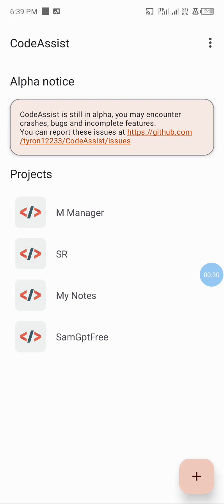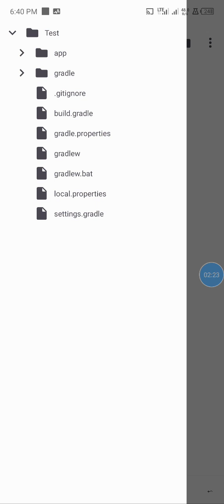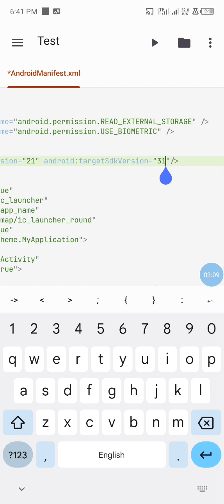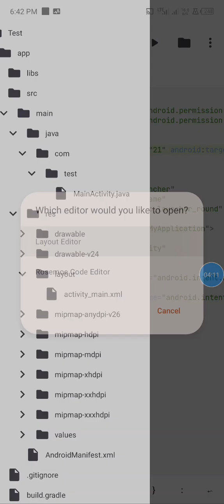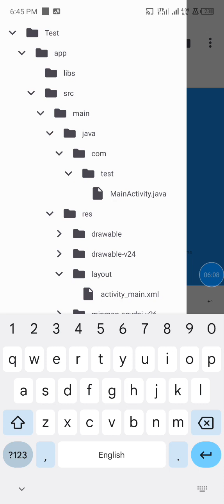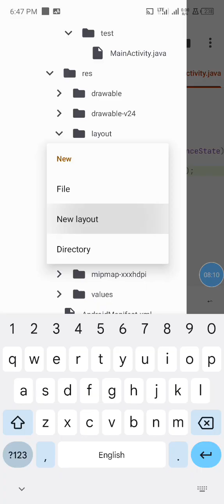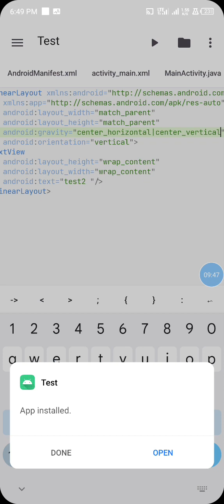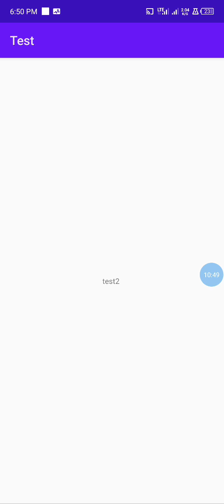Getting Started with Android app development on code assist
Hello 🤗 thanks for joining me on my 🥇 first video 🤝.
In this video i was both theoretical and practical, because to use something one needs to understand the basic concept on how it works. I took my time to show us the structures, and how making an app works. with constitency if i can do it , you sure can make the app of your dream a reality.